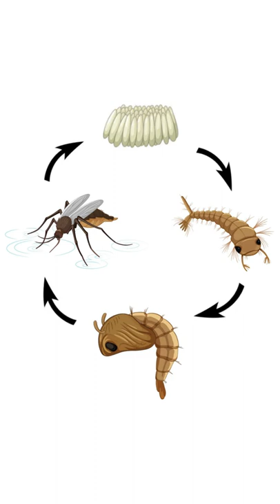Mosquito Life Cycle | Life Cycle of Mosquito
00:00 Introduction
00:06 Eggs
00:16 Larva
00:26 Pupa
00:36 Adult Mosquito

Eggs
Larva
Pupa
Adult Mosquito